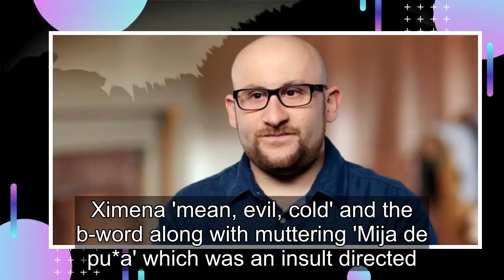90 Day Fiancé: Mike Reveals What He Took Back From Ximena After Breakup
Mike Berk from 90 Day Fiancé: Before the 90 Days revealed what Ximena Morales returned to him after their shocking split on the recent episode. 24-year-old Ximena from Colombia ended things with 34-year-old Mike after teasing their breakup on social media for the past few weeks. Fans witness Ximena ...
90 day fiance,90 day fiance before the 90 days,
90 day fiance full episodes,90 day fiance the other way,90 day fiance single life,90 day fiance tell all